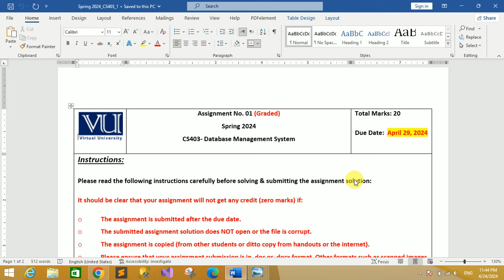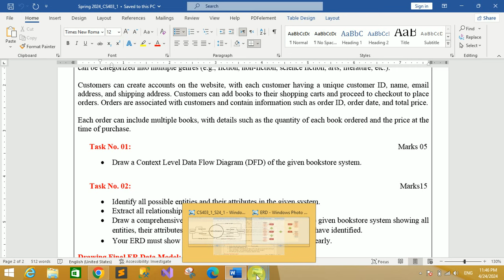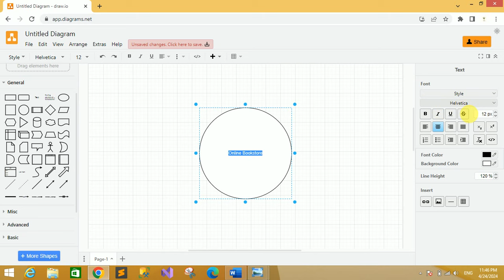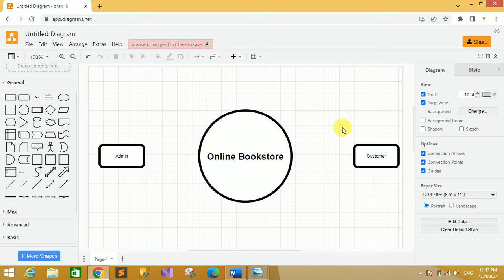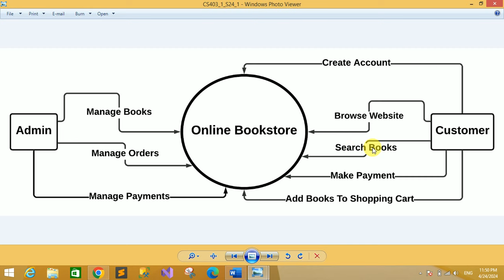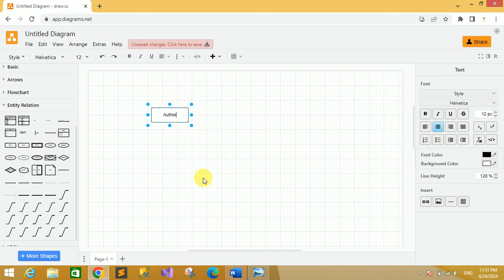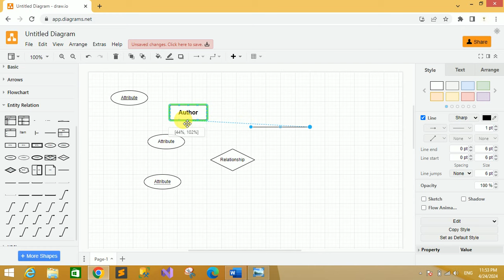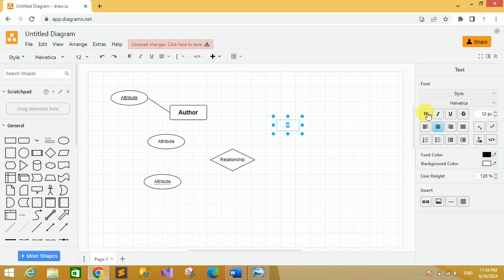CS403 Assignment 1 Solution Spring 2024 | CS403 Assignment No 1 Solution Spring 2024 | KST Learning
Online Tool Link
draw.io

All Assignments
All Quiz
All GDB
Online Classes